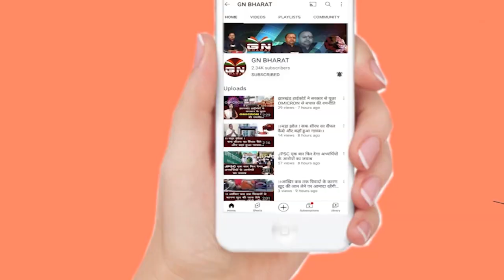ED ने खोला वीरेंद्र राम का सच, इतना पैसा तो बड़े नेता के पास भी नहीं होता, जानकर चौक जाएंगे आप